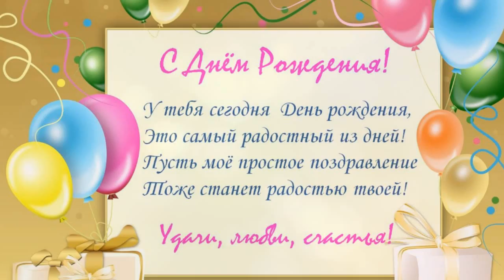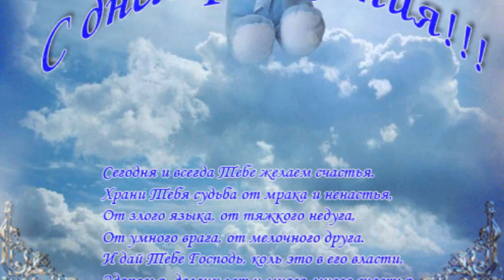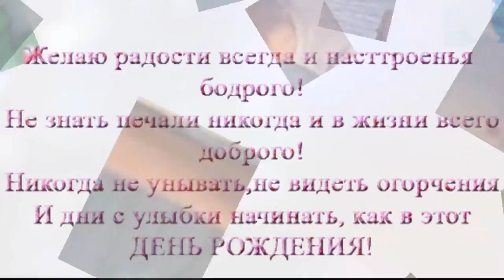Леша,С Днем Рождения!!!